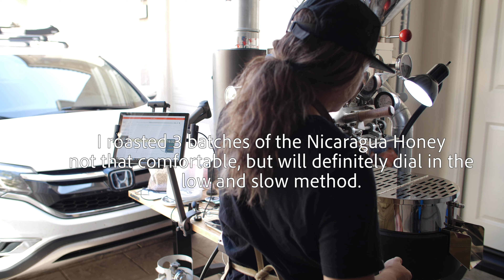Roasting an Exclusive Blend for The Donut Life Museum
In this video...I'm roasting an exclusive blend for The Donut Life Museum.
I'll be creating a small run that will be sold only in their establishment. It's super exciting to be creating this, I'll share the packaging and more as we move forward until it launches!

The roaster: 1kg Mill City Roaster
Software: RoastPath
Batch: 1000g

Support and Follow:
Personal @thelevus